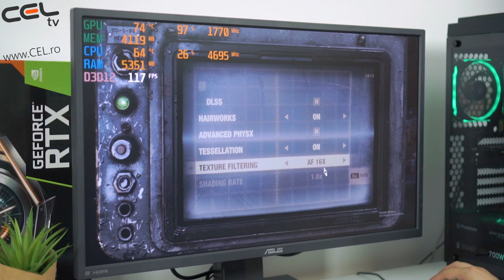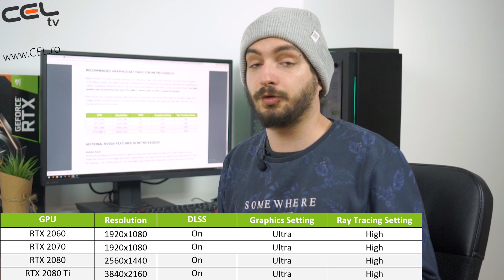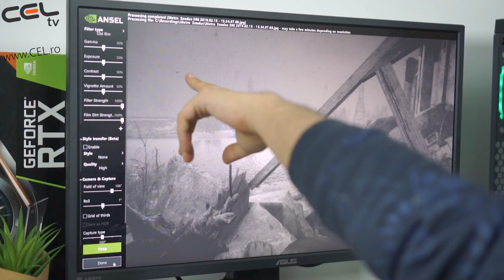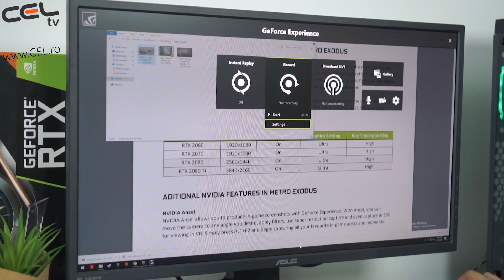GIVEAWAY | Jucăm în premieră METRO EXODUS - review CEL.ro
METRO EXODUS moka, pe degeaba!  Vezi clipul, comenteaza si poti castiga!

Metro Exodus este al treilea joc video din seria Metro și este primul care mută acțiunea de sub pământ și te lasă să explorezi. Jocul arată extraordinar și are personaje bine conturate, dar inteligența inamicilor trage titlul în jos.

Protagonistul jocului este Artyom (același din primele două jocuri) și acțiunea are loc la doi ani distanță după Metro Last Light. El, alături de soția sa Anna și alături de un echipaj de soldați, merge pe trenul Aurora în căutarea civilizației.

Astfel, acțiunea jocului te duce în mai multe zone și mai variate decât în trecut. Metro Exodus este un FPS, dar nu este unul în care să alergi ca bezmeticul și să împuști tot ce vezi, ci unul cu un ritm mai scăzut și unde trebuie să ai grijă de muniție.

Poți alege un stil de joc mai stealth unde să ai grijă pe cine omori și să te strecori pe lângă inamici (oameni că animalele te miros imediat), dar poți alege și calea să ucizi tot ce-ți stă în cale (dacă ai destule gloanțe).

Acțiunea jocului de plimbă prin mai multe zone. Nu o să vezi doar canale și buncăre întunecate, ci peisaje diferite, acoperite cu zăpadă, cu nisip sau păduri. Locurile surprind foarte bine atmosfera unei lumi post-apocaliptice și scenele abundă în detalii și este o plăcere să explorezi Metro Exodus.

Ne jucam MetroExodus in Romania si in romana.